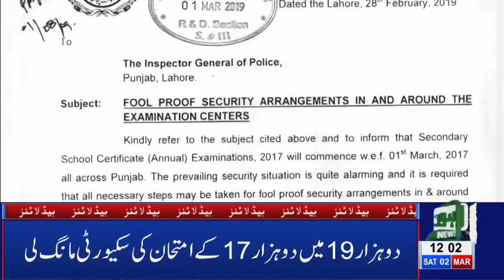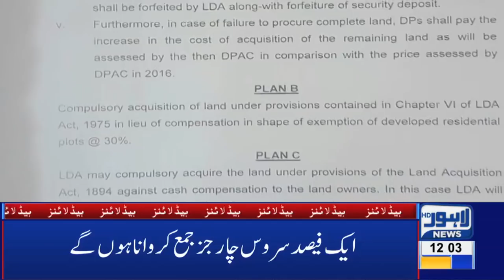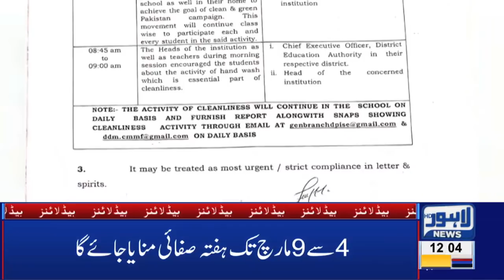12 PM Headlines Lahore News HD – 2nd March 2019